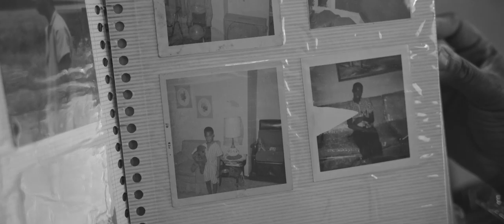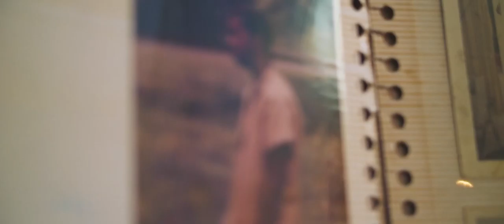One of Those Guys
Joey M. Robinson Seattle based artist known for his "Black Maid Tribute" that was introduced in 2003 at The Art Institute of Seattle and gain great praise from Regina Hackett Art Critic for the Post Intelligence. Mr. Robinson is also a blogger and art curator.